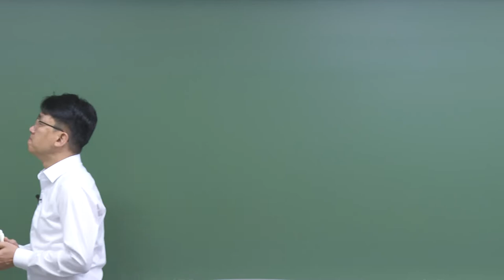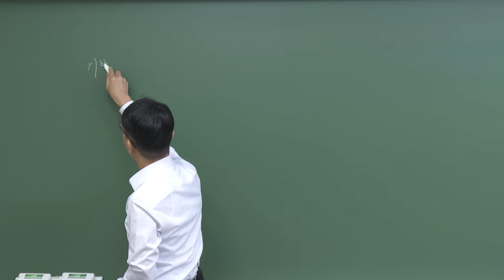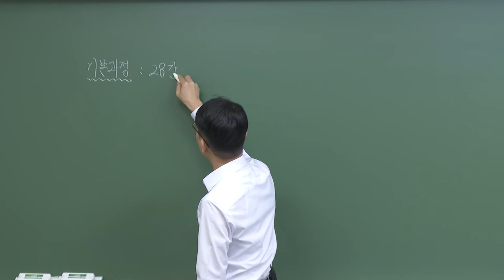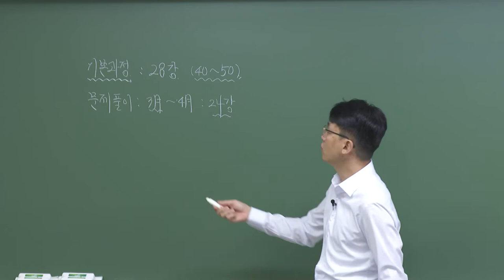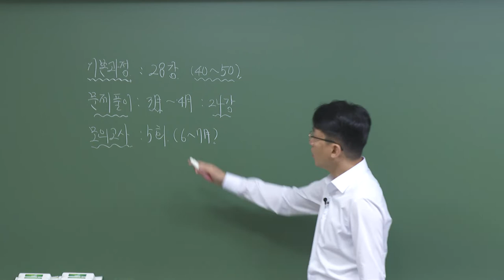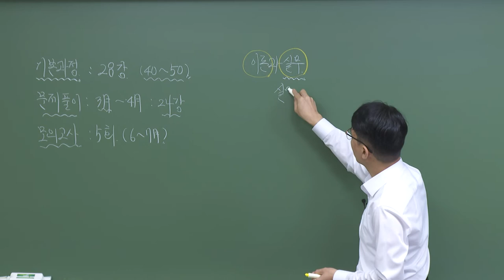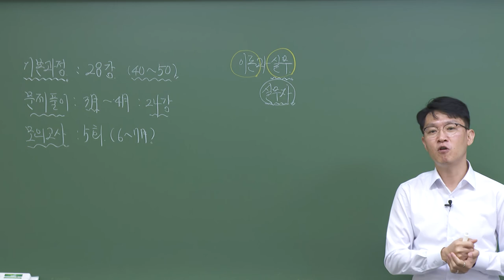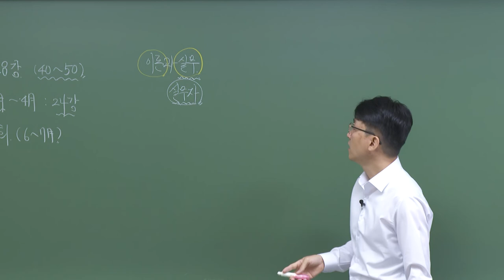[2023] 2차 자동차보험 대물이론과 실무 - 기본이론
[김광준교수님의 자동차대물 기본이론]
◈ 비실무자도 쉽게 접근할 수 있는 기본서를 찾던 수험생
◈ 다양한 사례 및 예시를 통해 응용력 향상을 원하는 수험생
◈ 이해도를 높이기 위한 사례와 계산문제 추가